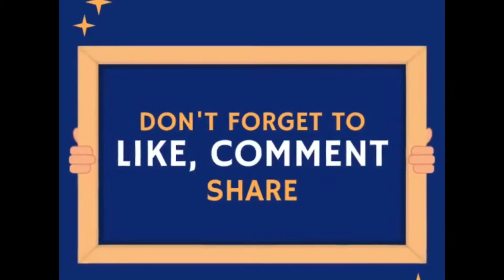COLLAGEN TABLET | COLLAGEN POWDER | YOUTHEORY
This video shows my personal experience on the after effect and benefits of using the collagen (Youtheory) tablets in comparison to using the collagen powder. In my review, collagen has greatly shown a huge impact on  me. It has helped alleviate my body and joint pains.